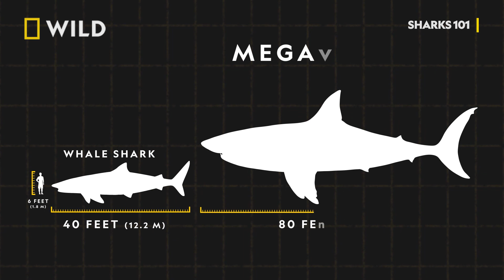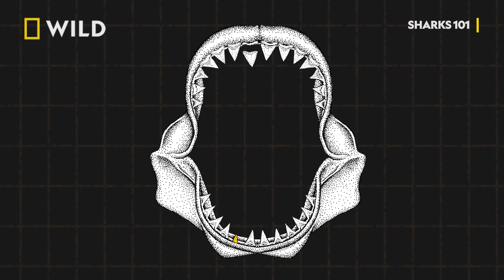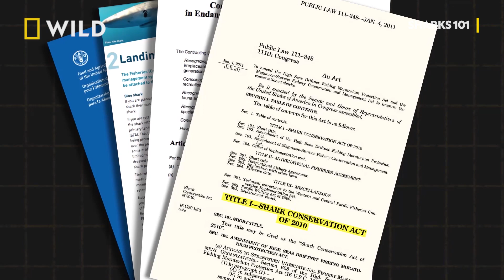Sharks 101 | Sharkfest | National Geographic Wild UK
Sharks can rouse fear and awe like no other creature in the sea. Find out about the world's biggest and fastest sharks, how sharks reproduce, and how some species are at risk of extinction.

Sharkfest on National Geographic UK 📺